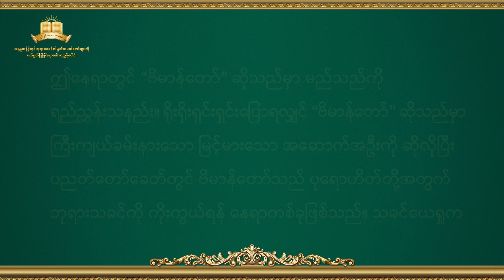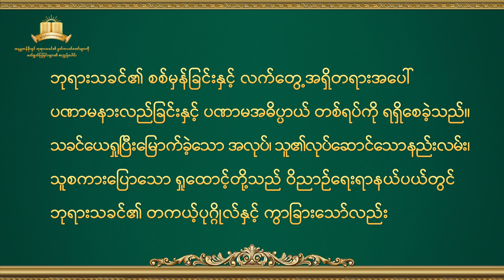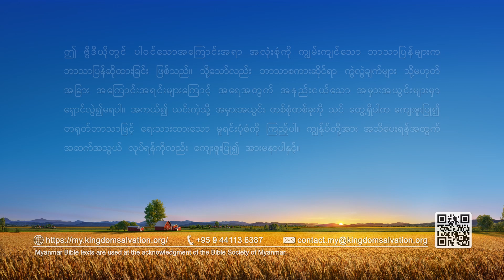ဘုရားသခင်၏ အမှုတော်၊ ဘုရားသခင်၏ စိတ်သဘောထားနှင့် ဘုရားသခင် ကိုယ်တော်တိုင် (၃) (အပိုင်း နှစ်)